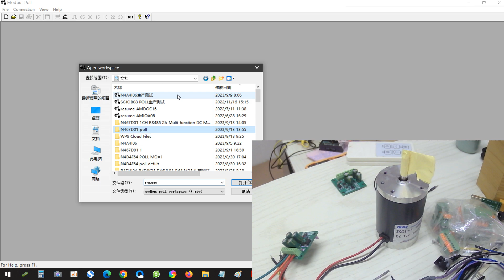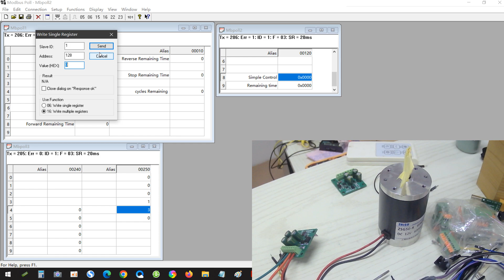N467D01 12V 24V 2A MODBUS RTU DC Motor Controller DEMO 2